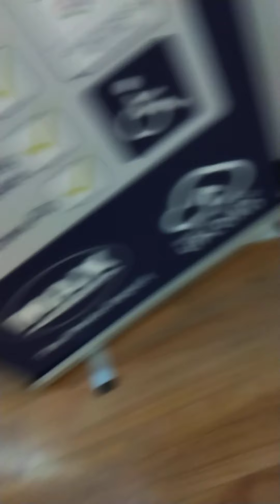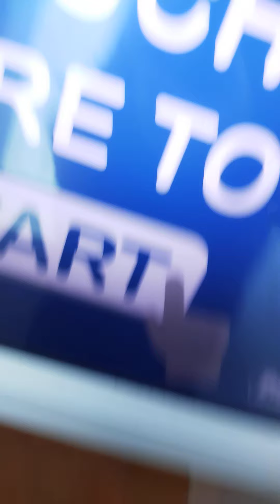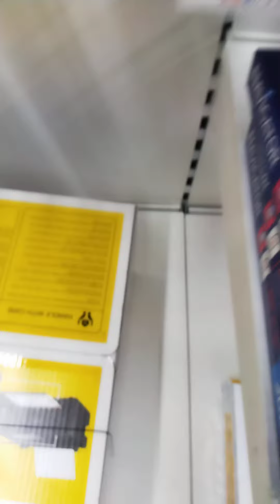ASDA walk talk